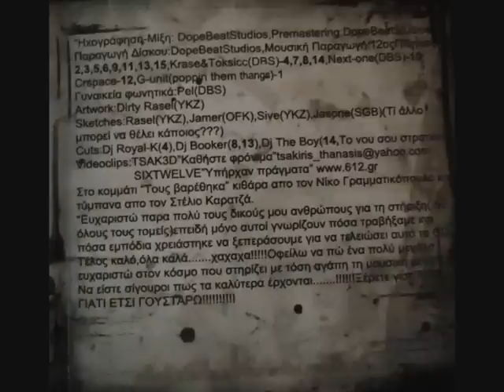12os Pithikos - Krifo Track - 100% Style 2011 ( New Album )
O winte epistrefei me to neo tou cd 100 % stule